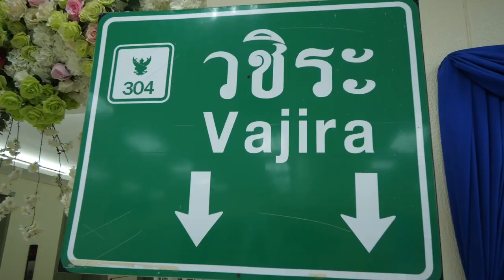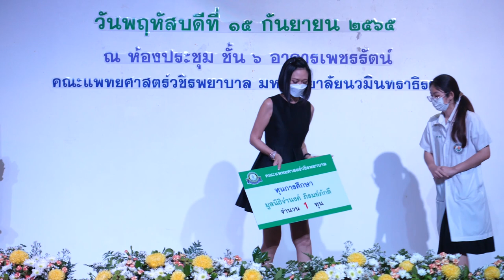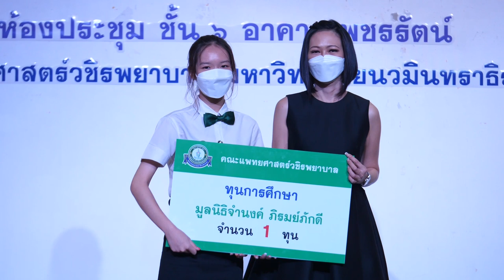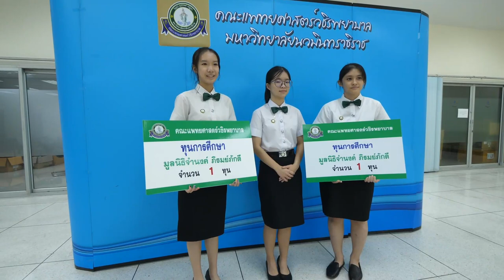ภาพข่าวมูลนิธิจำนงค์ภิรมย์ภักดีมอบทุนวชิรพยาบาล วันที่ 15 กันยายน 2565